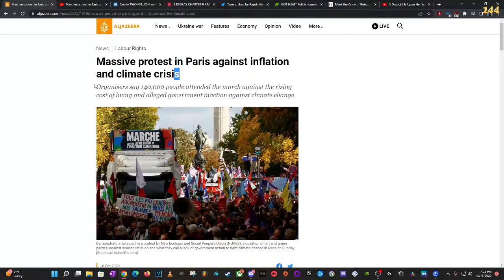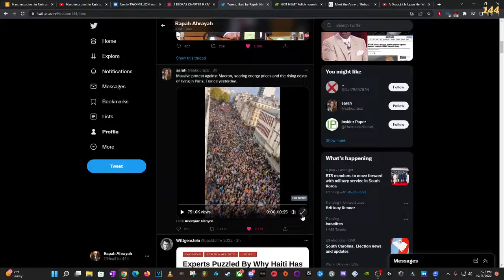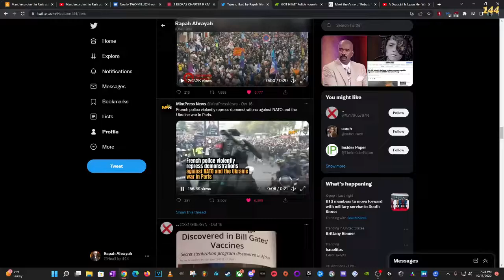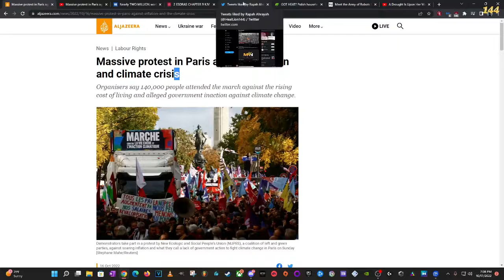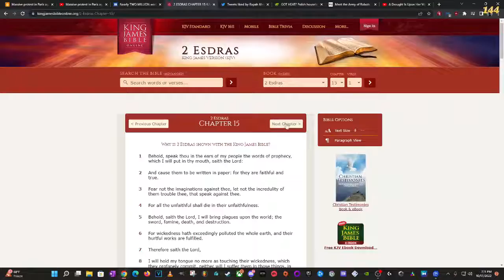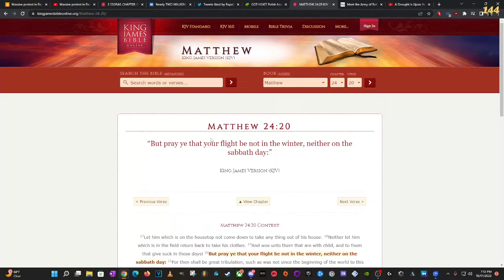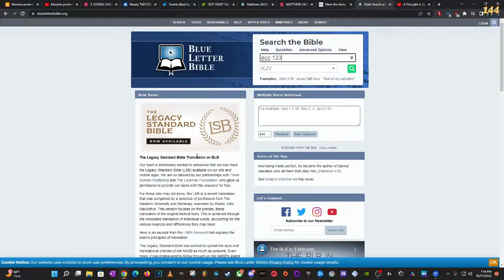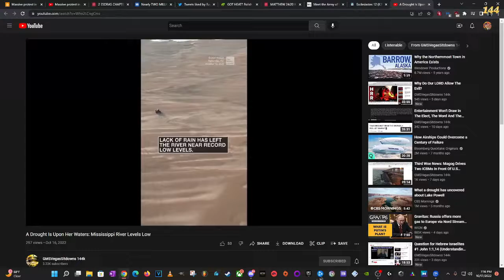Massive protest in Paris against inflation